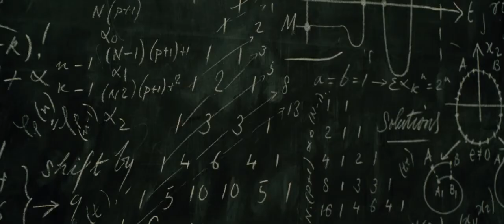Sherlock Holmes: A Game of Shadows/Best scene/Guy Ritchie/Robert Downey/Jared Harris/James Moriarty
In 1891, Irene Adler delivers a package to Dr. Hoffmanstahl, payment for a letter he was to deliver. Hoffmanstahl opens the package, triggering a hidden bomb that is prevented from detonating by the intervention of Sherlock Holmes. Holmes takes the letter while Adler and Hoffmanstahl escape. Holmes finds Hoffmanstahl assassinated moments later. Adler meets with Professor Moriarty to explain the events, but Moriarty, deeming her position compromised by her love for Holmes, seemingly poisons and kills her.

Later, Dr. Watson arrives at 221B Baker Street, where Holmes discloses that he is investigating a series of seemingly unrelated murders, terrorist attacks and business acquisitions around the globe that he has connected to Moriarty. After meeting up with his brother Mycroft at Watson's bachelor party, Holmes meets with Gypsy fortune-teller Simza, the intended recipient of the letter he took from Adler, sent by her brother Rene. Holmes defeats an assassin sent to kill Simza, but she flees before Holmes can interrogate her. After the wedding of Watson and Mary Morstan, Holmes meets Moriarty for the first time. Holmes subtly requests Watson and Mary be left alone now that Watson is no longer working with him, but Moriarty indicates he will kill them if Holmes interferes. Voicing his respect for Holmes' perseverance, Moriarty taunts Holmes about murdering Adler, and Holmes swears revenge.

Moriarty's men attack Watson and Mary on a train to their honeymoon. Holmes, having followed the pair to protect them, throws Mary from the train into a river below where she is rescued by Mycroft. After defeating Moriarty's men, Holmes and Watson travel to Paris to locate Simza. When she is found, Holmes tells Simza that she has been targeted because Rene is working for Moriarty and may have told her about his plans. Simza takes the pair to the headquarters of an anarchist group to which she and Rene had formerly belonged. They learn that the anarchists have been forced to plant bombs for Moriarty.

The trio follows Holmes' deduction that the bomb is in the Paris Opera. However, Holmes realizes too late that he has been tricked and that the bomb is in a nearby hotel; its explosion kills a number of assembled businessmen. Holmes discovers that the bomb was a cover for the specific assassination of Alfred Meinhard, one of the attendees, by Moriarty's henchman, Sebastian Moran. Meinhard's death grants Moriarty ownership of Meinhard's arms factory in Germany. Holmes, not wishing to repeat his mistake from the previous evening, spies on Moriarty, learning he is travelling to Germany. Holmes deduces it is to visit his newly acquired factory and so the trio follow him there.

At the factory, Moriarty captures, interrogates, and tortures Holmes while Watson fights Moran. Holmes spells out Moriarty's plot, revealing that the Professor secretly acquired shares in multiple war profiteering companies using various pseudonyms to conceal his identity and intends to instigate a world war to make himself a fortune. Meanwhile, Watson uses the cannon he had been hiding behind to destroy the watchtower in which Moran is concealed. The structure collapses into the warehouse where Moriarty is holding Holmes captive. Watson, Simza, and an injured Holmes reunite and escape aboard a moving train. Holmes deduces that Moriarty's final target will be a peace summit in Switzerland, creating an international incident.

At the summit, Holmes deduces that Rene is the assassin and that he is disguised as one of the ambassadors, having been given radical reconstructive surgery by Hoffmanstahl. Holmes and Moriarty, who is also in attendance, retreat upon a balcony to discuss their competing plans over a game of chess. Watson and Simza find Rene and stop his assassination attempt, but Rene is discreetly killed by Moran. Despite his war being averted, Moriarty remains confident in his victory, warning Holmes that the nations of Europe will inevitably go to war with one another regardless of Moriarty's manipulations. Holmes then reveals that, while being tortured by Moriarty, he replaced the professor's personal diary that contained all his plans and financing with a duplicate. The original was sent to Mary in London, who decrypted the code using a book that Holmes had noticed in Moriarty's office during their first meeting, before passing the information to Inspector Lestrade, who seizes Moriarty's assets and donates his fortune to anti-war charities. Holmes and Moriarty anticipate an impending physical altercation, and both realise that Moriarty would win due to Holmes' injured shoulder. Out of options and with the sadistic Moriarty vengefully vowing to kill Watson and Mary afterward, Holmes grabs Moriarty and lunges backwards over the balcony and into the Reichenbach Falls below. Both are presumed dead.